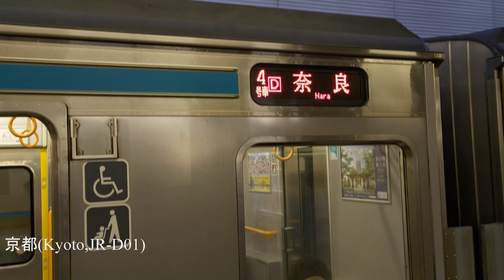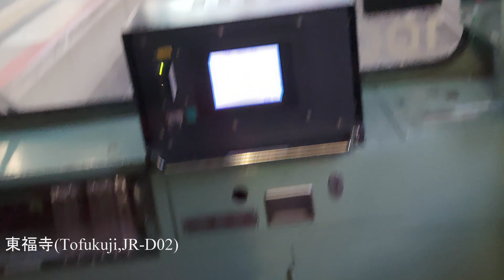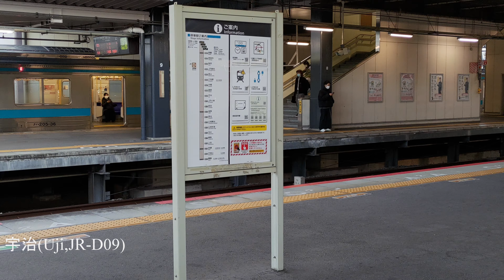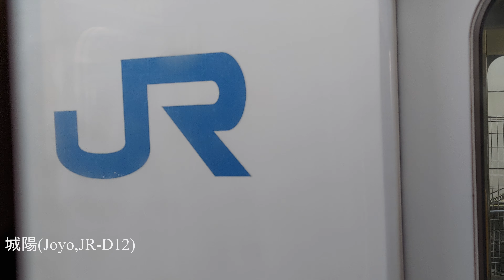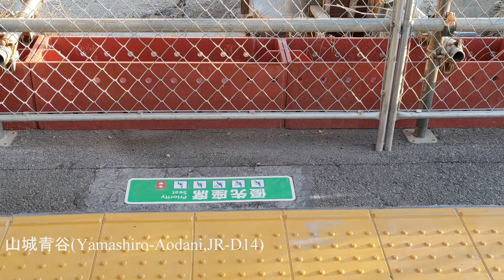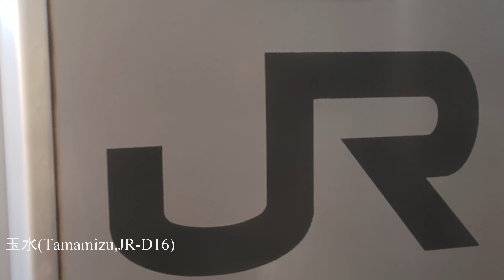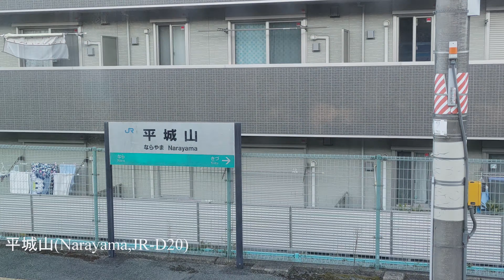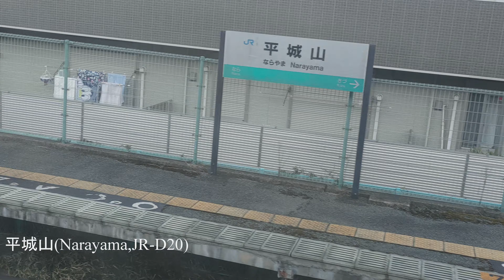【青谷での反対列車待ちで周辺を撮った】京都→平城山 21.12.31 国鉄205系1000番台(普通) JR奈良線複線化工事・山城青谷駅橋上化工事・新名神高速道路建設工事 4k前面展望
■00:00 京都(Kyoto,JR-D01) ・03:14 発車
■05:44 東福寺(Tofukuji,JR-D02)
■08:10 稲荷(Inari,JR-D03)
■11:25 JR藤森(JR-Fujinomori,JR-D04)
■14:05 桃山(Momoyama,JR-D05)
■17:13 六地蔵(Rokujizo,JR-D06)
■19:09 木幡(Kohata,JR-D07)
■21:10 黄檗(Obaku,JR-D08)
■24:28 宇治(Uji,JR-D09)
■26:43 JR小倉(JR-Ogura,JR-D10)
■29:08 新田(Shinden,JR-D11)
■32:09 城陽(Joyo,JR-D12)
■35:08 長池(Nagaike,JR-D13)
■38:20 山城青谷(Yamashiro-Aodani,JR-D14)
■43:15 山城多賀(Yamashiro-Taga,JR-D15)
■45:57 玉水(Tamamizu,JR-D16)
■49:59 棚倉(Tanakura,JR-D17)
■53:54 上狛(Kamikoma,JR-D18)
■56:35 木津(Kizu,JR-D19)
■1:01:00 平城山(Narayama,JR-D20)

JR奈良線第２期複線化事業
●京都 -(複線区間 5.0km)- ●JR藤森 -(複線化工事中 9.9km)- ●宇治 -(複線区間 3.2km)- ●新田 -(複線化工事中 2.1km)- ●城陽 -(単線)- ●山城多賀 -(複線区間 2.0km)- ●玉水
※山城青谷：橋上化工事中

front window view Kyoto to Nara (JR Nara line rapid for Nara)
construction of double-tracking